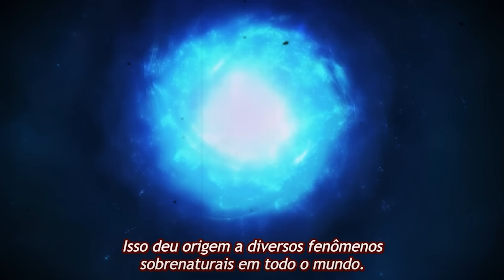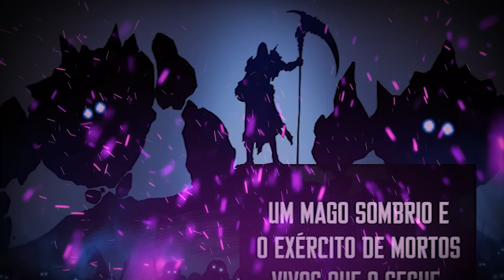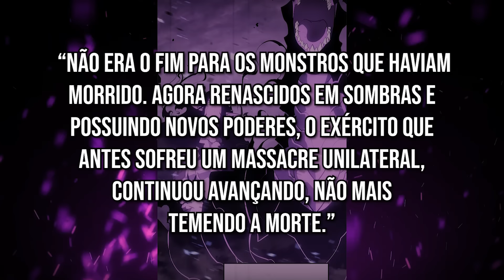AS 13 SOMBRAS MAIS PODEROSAS DO SUNG JIN WOO EM SOLO LEVELING (Beru, Bellion, Igris...)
Ao final de Solo Leveling, Sung Jin Woo possui um total de mais de 10 milhões de sombras! Mas quais delas são as mais poderosas? Beru, Bellion, Igris, Kamish? Confira agora o exército de soldados do Monarca das Sombras!

Edição: @olucasdorice